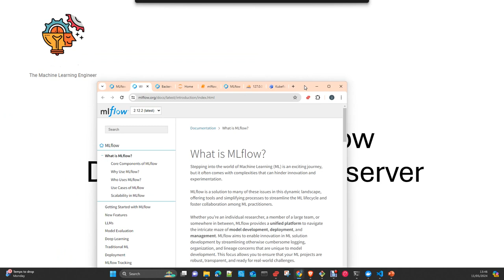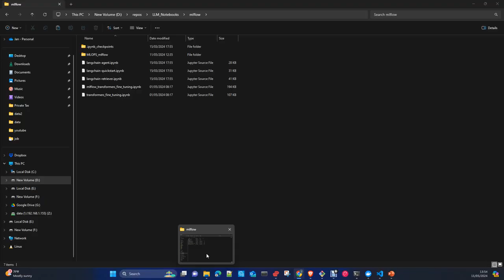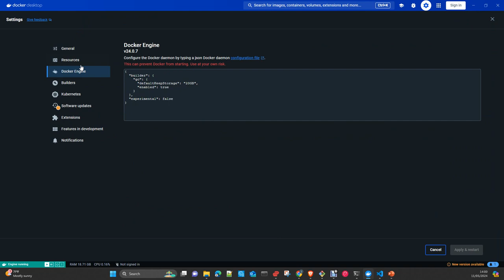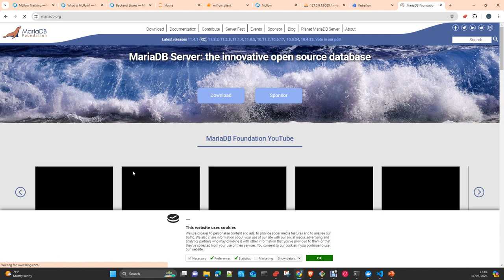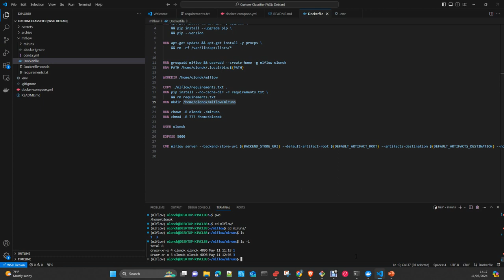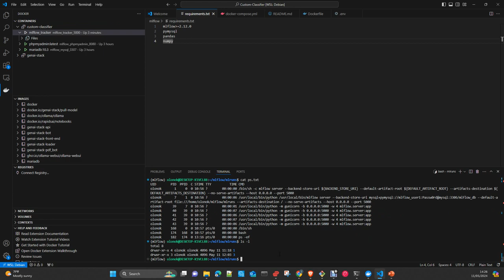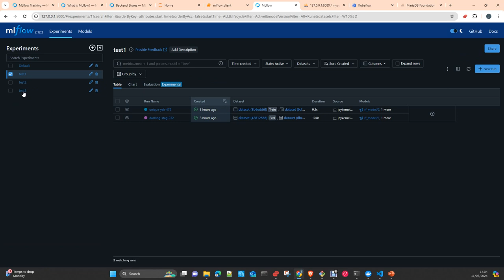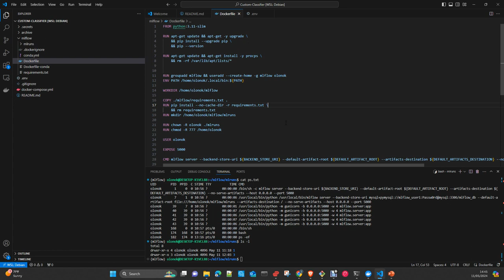MlOps MLflow: How to install a Mlflow Tracking Server in docker containers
Mlops MLflow: How to install  a Mlflow Tracking Server in docker
with a backend atorage in  Mariadb